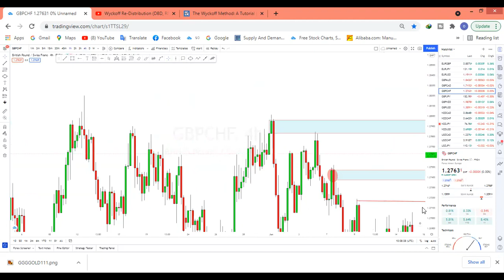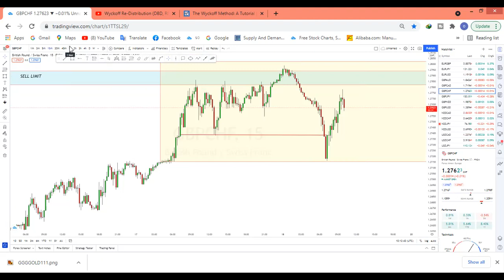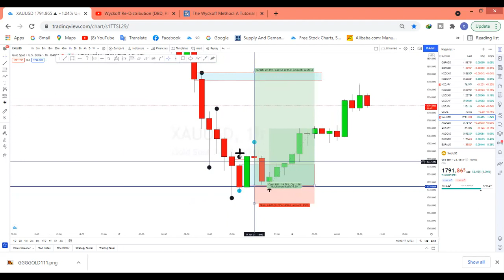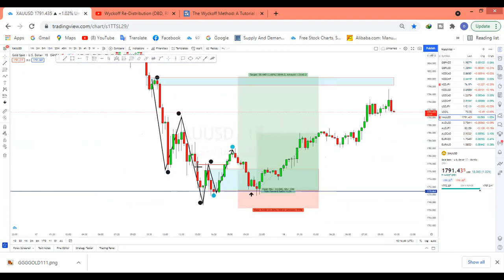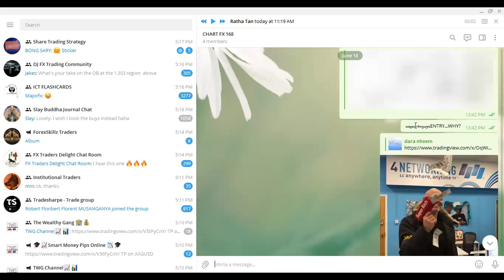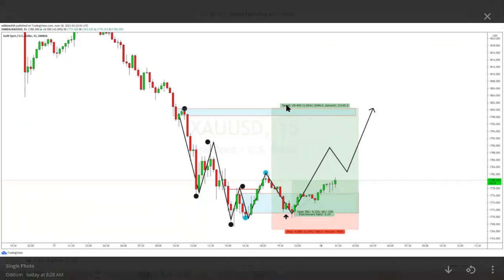GBPCHFនិងGOLDចុងសប្តាហ៍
វីឌីអូនេះធ្វើឡើងសម្រាប់ការចែករំលែកគ្នាទៅវិញទៅមកនៅក្នុងវិស័យForex
សូមអភ័យទោសទុកជាមុនបើសិនមានកំហុសខុសឆ្គងណាមួយដែលកើតឡើងដោយ
អចេតនា។